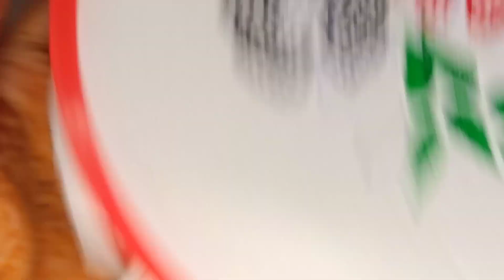How to make a amazing pillow cower desing۔आसान तरीके से बनाए तकिया कवर